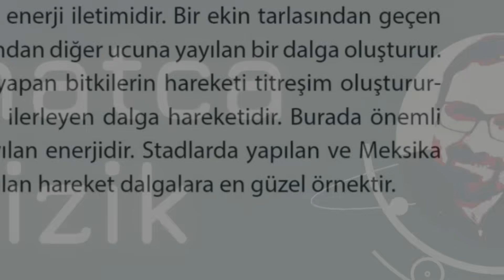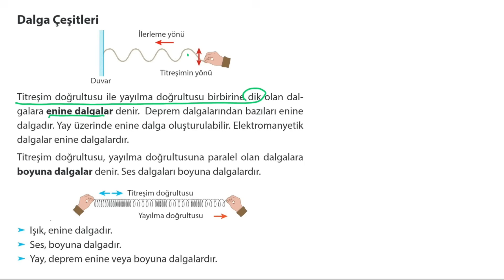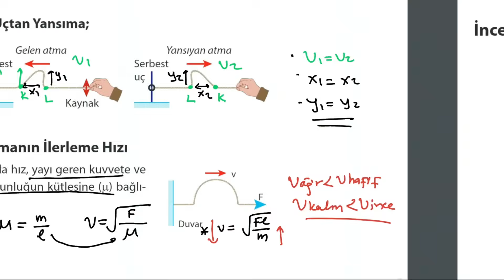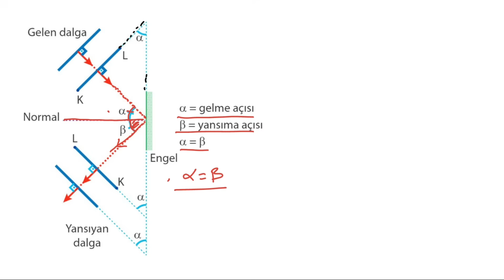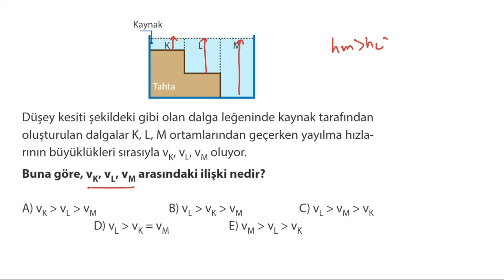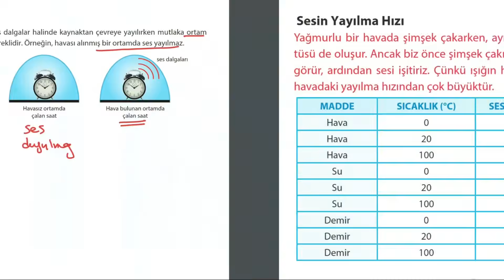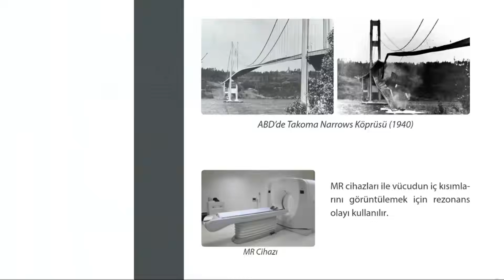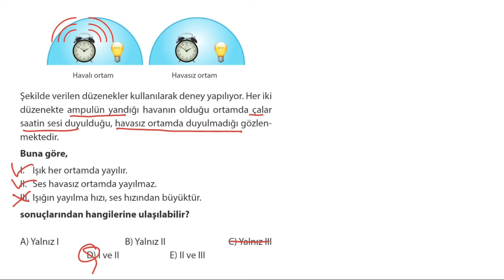45 DAKİKADA DALGALAR I TYT FİZİK FULL TEKRAR I PDF I EN ANLAMLI EN KAPSAMLI TEKRAR I GEÇİŞTİRİLMEDİ💯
TYT FİZİK TAM TEKRARI MEB KAZANIMLARI İLE BİREBİR UYUMLU ŞEKİLDE GEÇİŞTİRİLMEDEN AKICI BİR ŞEKİLDE YAPILDI.. DALGALAR SON TEKRARI İLE SON HAMLESİNİ YAPMAK İSTEYENLER MUTLAKA İZLESİN...  ADAMAKILLI DİNLE NETLERİ GARANTİLE.. BENDEN SÖYLEMESİ.
PDF AŞAĞIDAKİ LİNKTE
GÖRSEL : SORU KALESİ YAYINLARI

00:00 GİRİŞ
00:06 TEMEL DALGA KAVRAMLARI
07:37 ATMA VE YAY DALGALARI
16:41 SU DALGALARI
33:45 SES DALGALARI
43:58 DEPREM DALGALARI